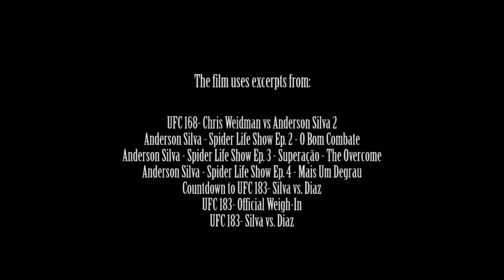Anderson Silva - i'm back! - 2015 HD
The new 2015 ᴴᴰ highlights of the greatest athlete in UFC history. He returned after severe injuries. Returned to win.

SONG TITLES:
Two Steps from Hell – Moving Mountains
Two Steps From Hell - Inception
DMX - Ain't no sunshine